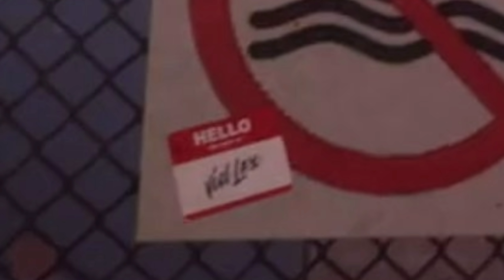ТИЗЕР ХЭЛЛОУИН ОБНОВЛЕНИЯ STANDOFF 2